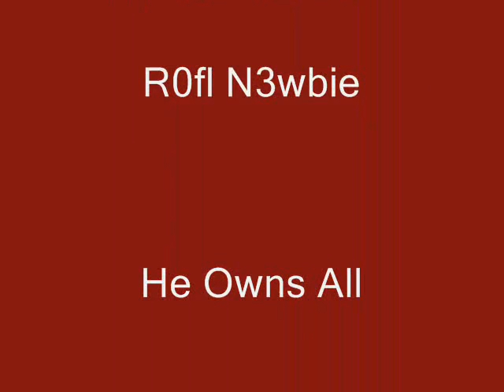Kidcar16's Death Maching Video!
It took me a few hours to get all these clips because r0fl n3wbie owns me lol. three days grace ftw